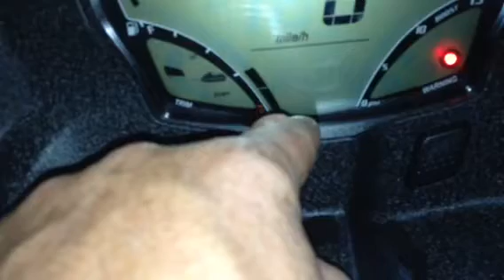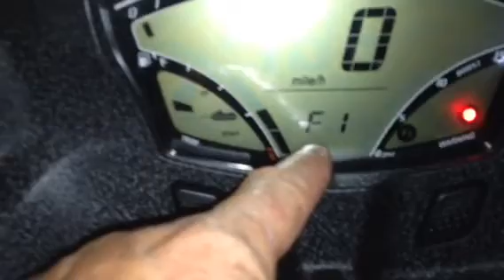Getting a F1 code on a Ultra 300/310 could be a SCOM malfunction or trim control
Getting a F1 code on a Ultra 300/310 could be a SCOM malfunction or trim control malfunction, if the Ultra does not have a added SCOM (Speed Control Override Module) then likely cause is Trim Control